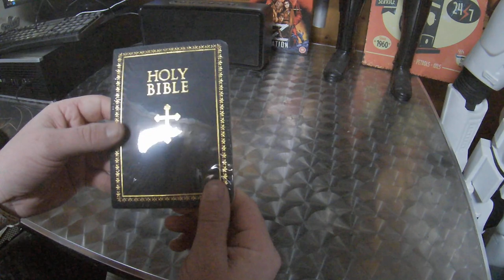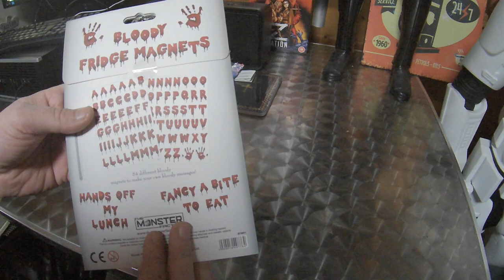Unboxing Nerd merchandise von trendaffe.de